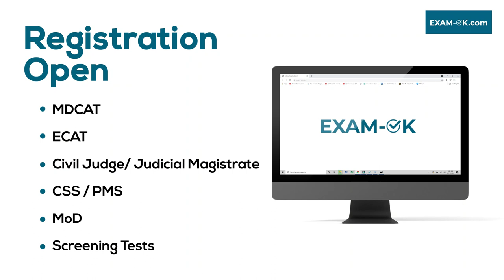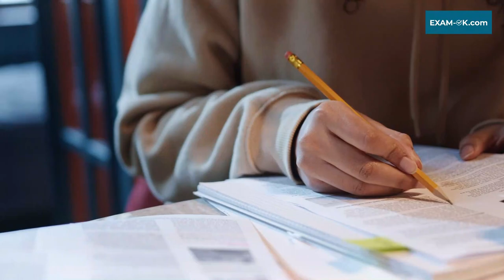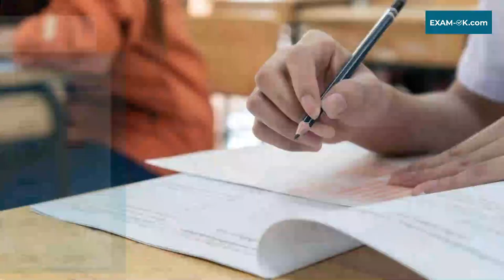Easy Way of Passing CSS || By A Topper || SSP Syed Fida Hussain || Exam-OK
1. An important interview by a topper of Pakistan, SSP Syed Fida Hussain Shah, regarding CSS and PMS Exams.

2. A must watch video by all the aspirants of CSS/ PMS.

3. Secrets of CSS

4. Secrets of TOP Positions